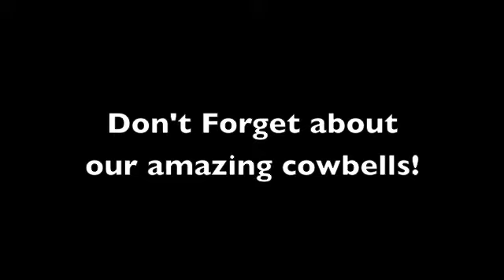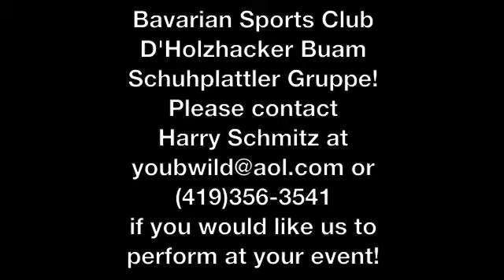Bavarian Sports Club D'Holzhacker Buam